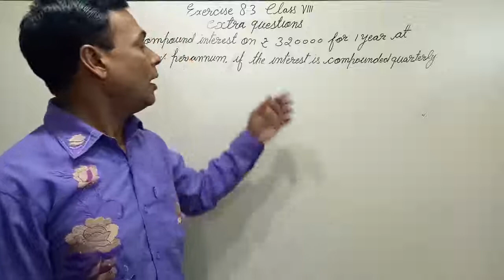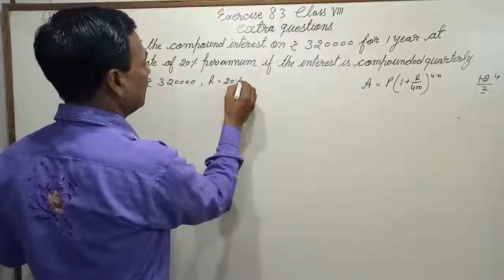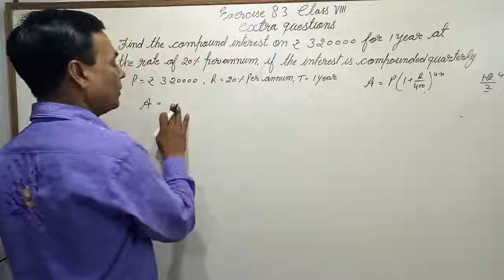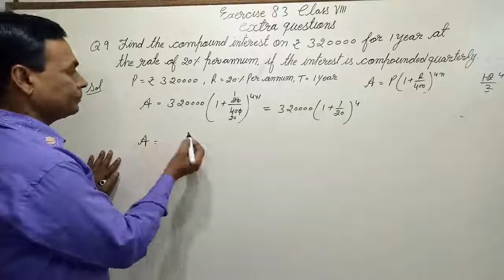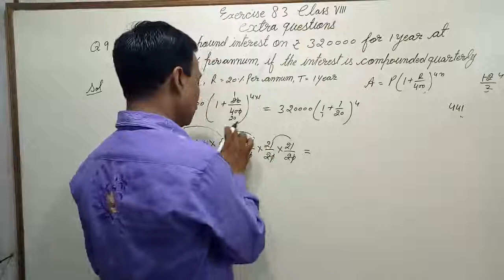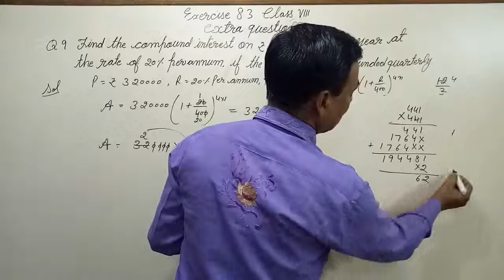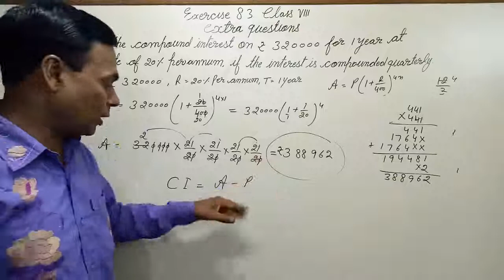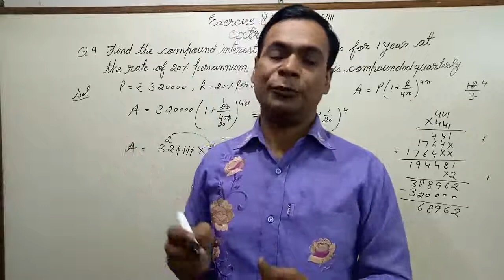How to compute compound interest class 8 extra questions 9/26. Hindi/English.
dear students this video is for every students who read in class 8. So please watch this video and learn how to solve this. Please teach the poor students after learning.
these are extra questions based on exercise 8.3.